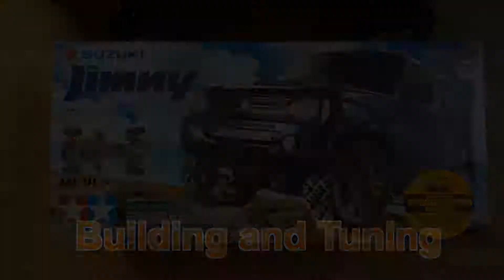Building and Tuning the Tamiya MF-01X Suzuki Jimny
Track: Playing in the Sun